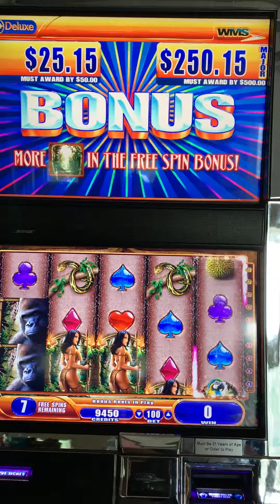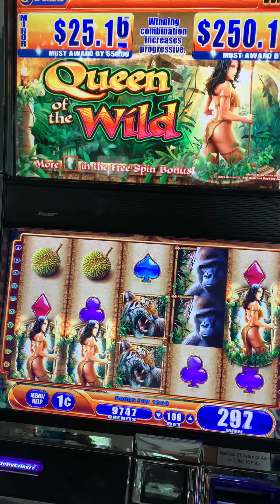WMS BB2 Queen Of the Wild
WMS BB2 Queen Of the Wild with Bonus